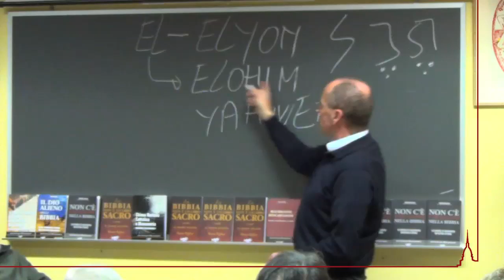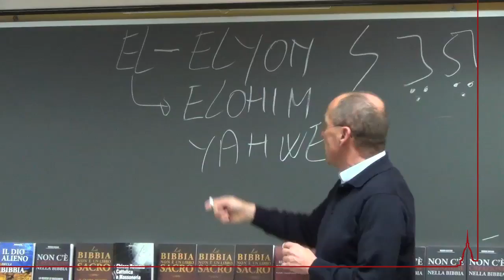Mauro Biglino 27 febbraio 2014 Torino 2di11